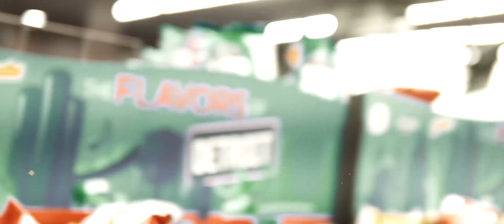Separators | Round Us ft Stretch money x Lil Joe | Dir